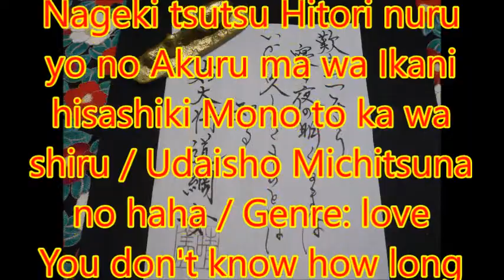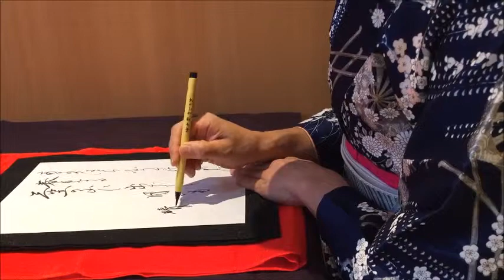【Japanese calligraphy 】美文字 百人一首 【an anthology of 100 poems by 100 different poets】【書家はるみ】